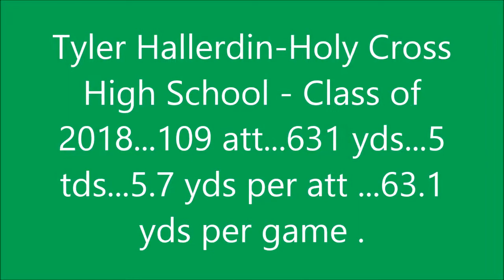tylers season high lights 2014